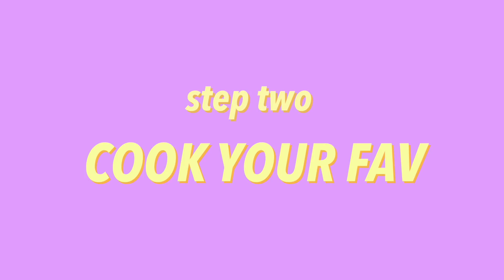OUR VALENTINE what did he say ...? 【GAY COUPLE VLOG 】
Hello everyone, ACTIVATE CC SUBTITLES AVAILABLE
It's Donny & Henry❣️

Thanks to Maverick & Co.

HERE IS THE LINKS OF THE BAGS
Donny Sling bag NEO 2-IN-1

We both got the black color one ❤️

You also could comment bellow, we will reply as much as we can ❤️

大家好，Donny＆Henry❣️

我們希望你們喜歡這個影片👍🏻

你們可以在下面留言，我們將盡可能的回覆你們❤️
愛你們所有人💙

Music by Dylan Rockoff - I Made A Mess Here (22 Symphony)